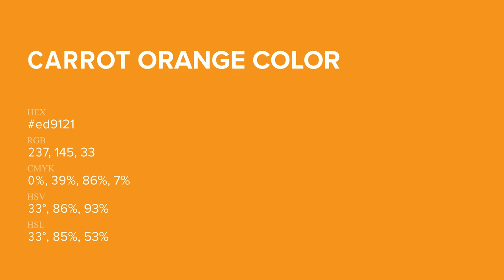Carrot Orange color ed9121 hex Cool Orange color ed9121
What color is Carrot Orange ? ed9121 hex, Cool Orange color ed9121

Hex ed9121 Color Code is also known as Carrot Orange color

Hex ed9121 Color code in RGB color code model is created after adding 92.94% red color, 56.86% green color and 12.94% blue color.
Hex ed9121 Color code in CMYK color (process color) code model is generated after subtraction of 0% cyan, 39% magenta, 86% yellow, 07% black.